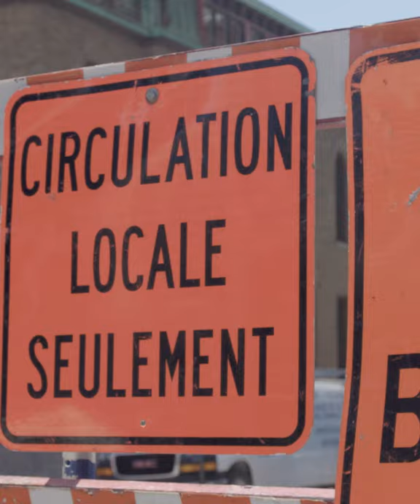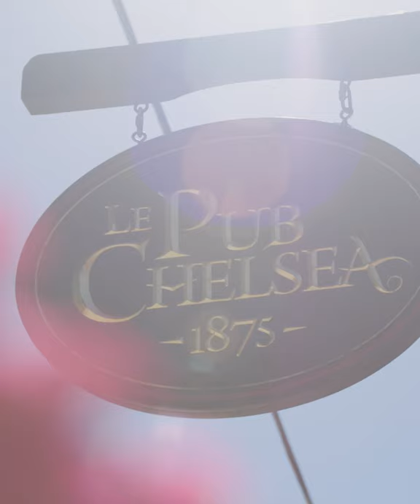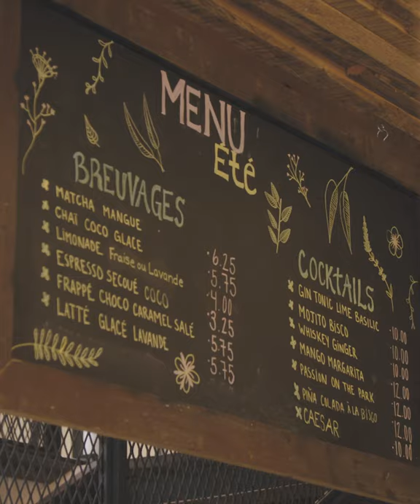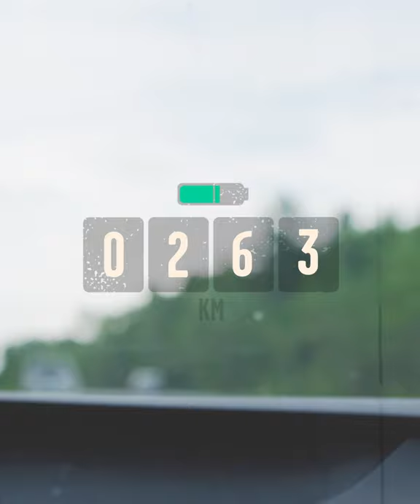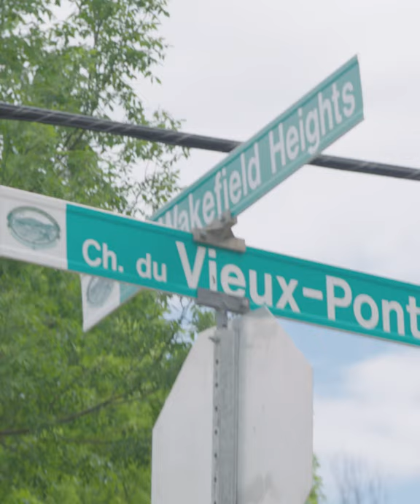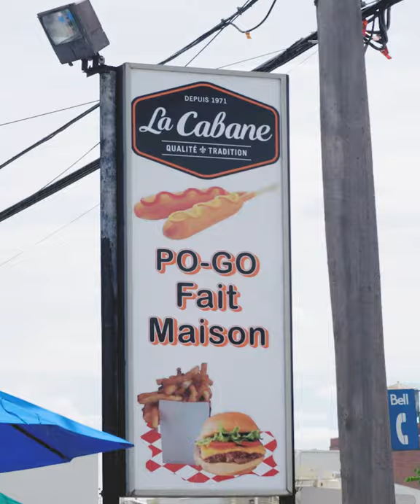À la découverte de l'Outaouais | La Grande Route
Vélo, café, randonnée, histoire, club de tir, l'Outaouais a plus d'un tour dans son sac pour épater ses visiteurs. On part à la découverte des incontournables de la région!